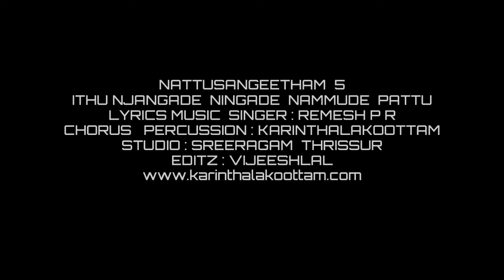Lentappan Padiya Pattu | Nadan Pattu I Original Song | Lyrical Video I Remesh Karinthalakoottam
Karinthalakoottam - Nattu Sangeetham -5
Song : Lentappan Padiya Pattu
Album : Ithu Njangade Ningade Nammude Pattu
Lyrics Music Singer : Remesh Karinthalakoottam
Chorus And Percussion : Karinthalakoottam
Studio : Sreeragam Thrissur
Editz : Vijeeshlal Karinthalakoottam